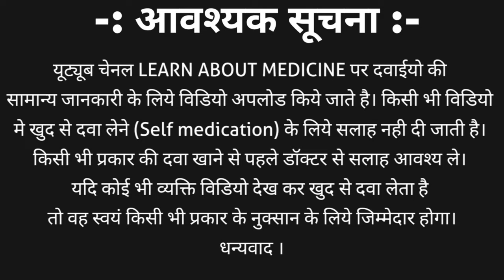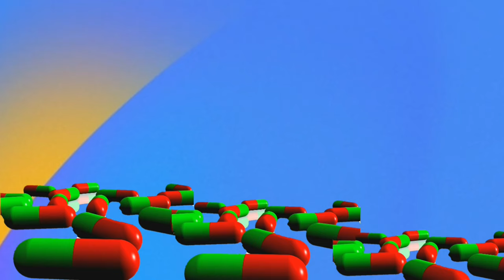Melanocyl ointment | Melanocyl lotion | Melanocyl ointment how to use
Melanocyl ointment | Melanocyl lotion | Melanocyl ointment how to use | Methoxsalen topical solution usp | melanocyl lotion use

Methoxsalen is a melanising agent used to promote repigmentation of skin. Methoxsalen topical preparation is available in methoxsalen ointment and methoxsalen topical solution.
Methoxsalen ointment and methoxsalen topical solution brand name are
1. Melanocyl ointment
2. Melanocyl lotion
3. Melawin ointment
4. Melawin lotion
5. Octamop lotion and many other
This video contains information about melanocyl ointment | melanocyl lotion | methoxsalen ointment and methosalen topical solution including
1. Methoxsalen topical solution usp in hindi
2. Brand names
3. Price
4. How to apply
5. Side effects
6. What not to eat with this and many other in hindi